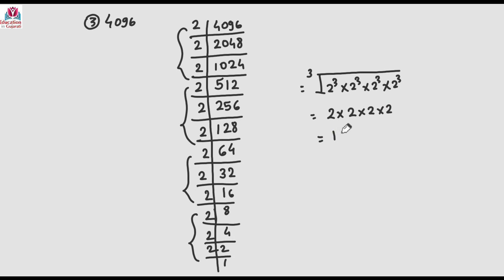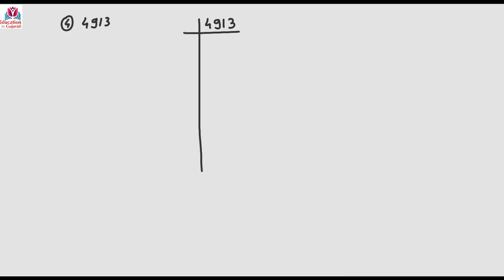std 8 maths chapter 7 practice work part 8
dhoran 8 practice work,
dhoran 8 practice work maths,